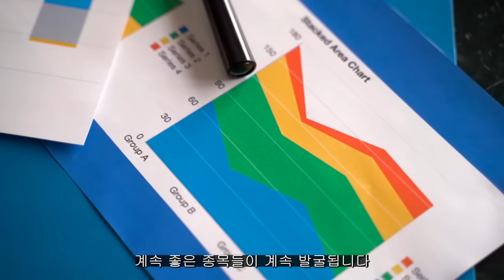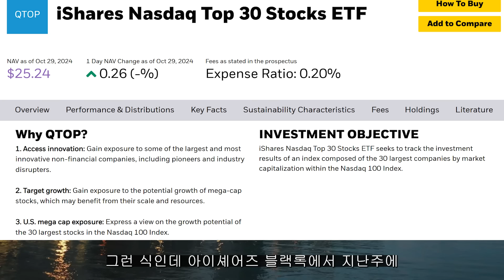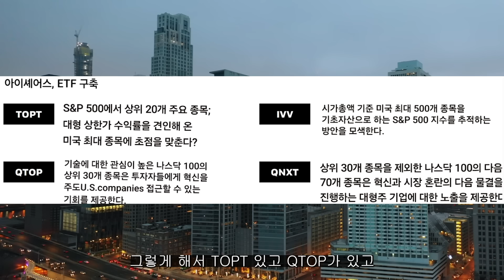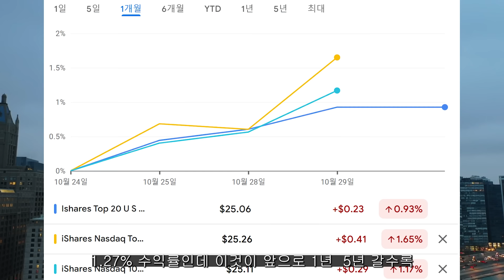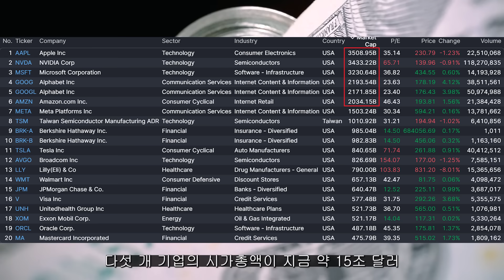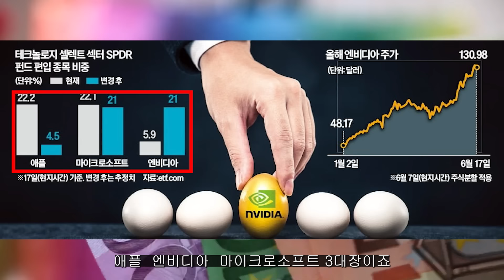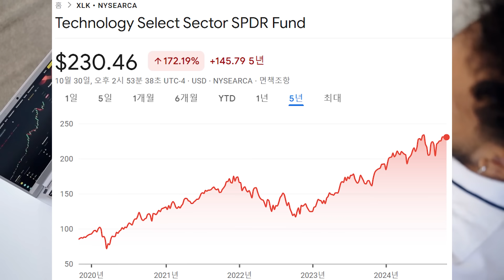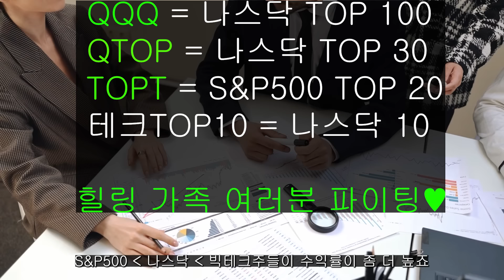S&P500, 나스닥 100, TOP10 말고 다른 종목은 없나? 라는 분들에게 신규상장 종목 TOPT (S&P 500중 탑20). QTOP (나스닥 100중 탑30) 소개합니다!